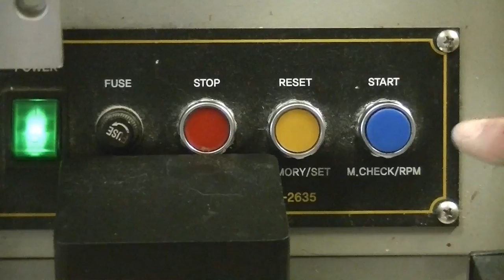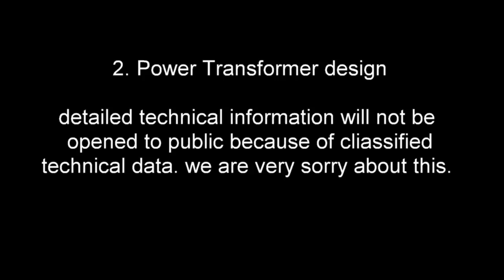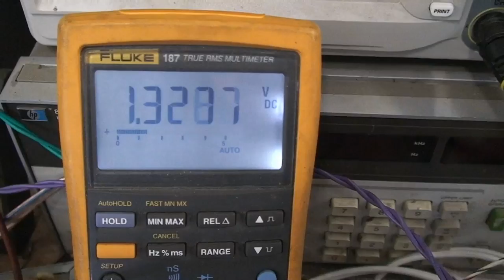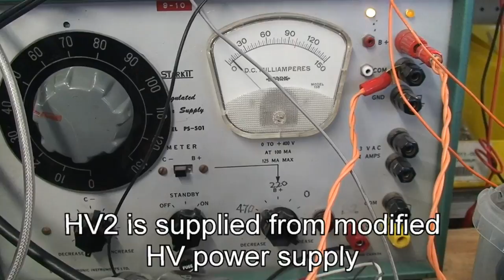audio lecture 57, OPT and PT design, audio output transformer for FLUXION AV-7B 2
we needed special winding method until middle of 20th century, such as interleave winding or sandwich winding, to get wide frequency response. however designing high quality audio output transformer is very easy because we can get high flux steel core around us.